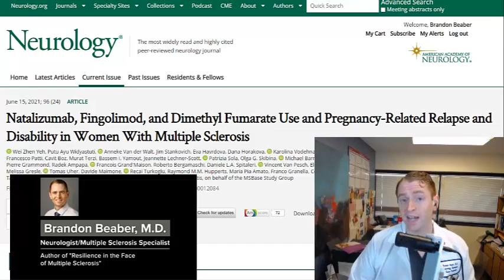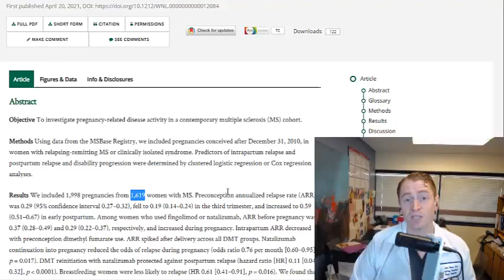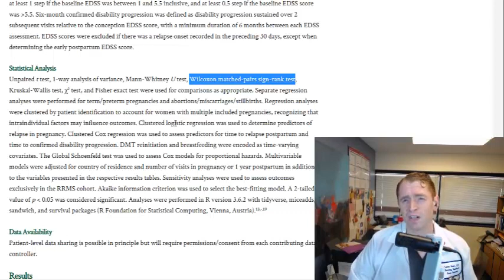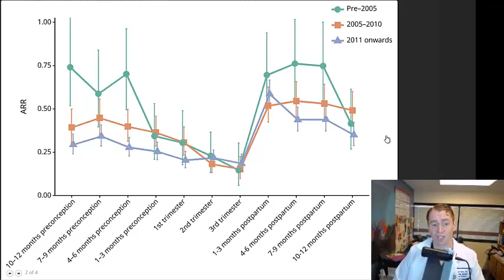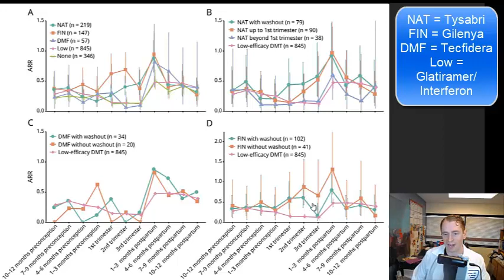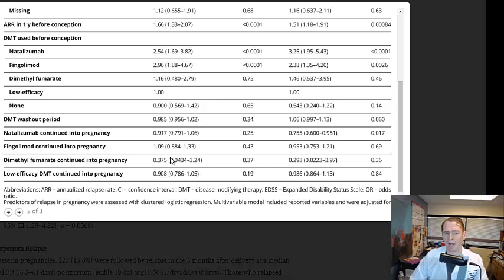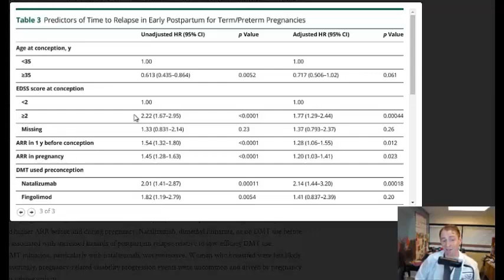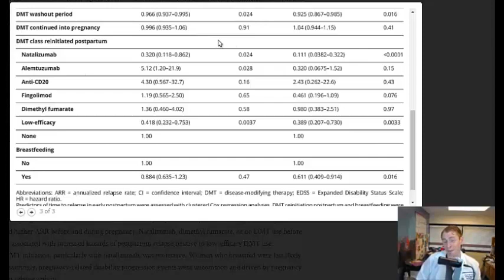Pregnancy, Multiple Sclerosis, Medications, and Risk of Relapses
This video reviews the effectiveness of different multiple sclerosis disease modifying therapies in preventing relapses during and after pregnancy

The article I am reviewing is "Natalizumab, Fingolimod and Dimethyl Fumarate Use and Pregnancy-Related Relapse and Disability in Women With Multiple Sclerosis" published in the green journal 4/2021